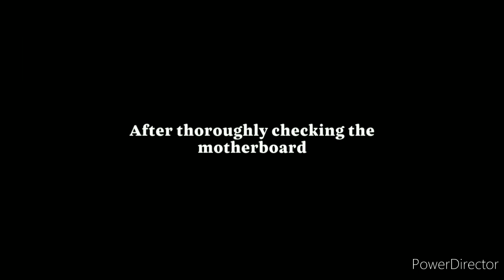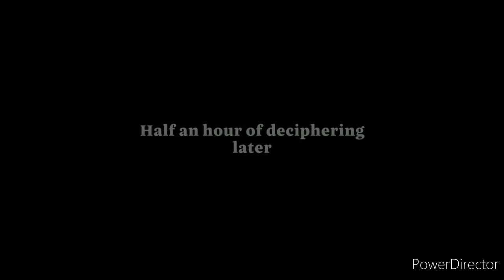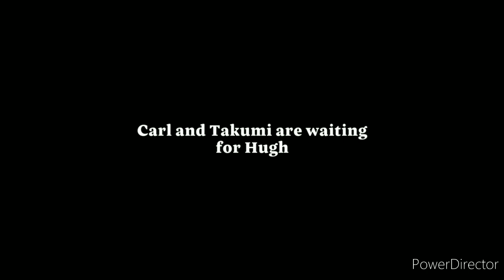Manor Matters Gameplay Walkthrough - Manor Matters Music Room Day 5 - Part 25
Welcome to Castlewood — an old manor full of mysteries! Why is it abandoned? What’s hidden behind the tapestry? Is the manor really haunted?

Inspect and renovate rooms, find curious artifacts from all over the world, and unravel the secrets of this thrilling location together with Carl, your charming assistant! Are you ready to step inside? They left the door open for you… come on in!

GAME FEATURES:

● Explore stunning scenes to find hidden objects and earn stars

● Try your detective skills with a variety of modes and items

● Restore the manor to make its interiors strikingly beautiful

● Search for ancient treasure, unlocking rooms to get more clues

● Delve into an intriguing storyline with a wide cast of characters

Enjoying Manor Matters? Learn more about the game!